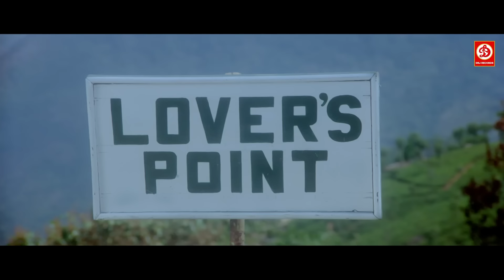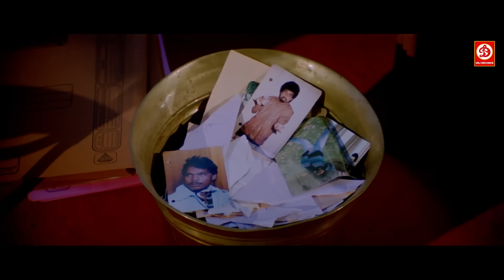बालमा फुल मूवी || सुपरहिट हिंदी फुल लव स्टोरी मूवी || अविनाश वधवन ,आयशा झुलका ,अंजना मुमताज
Movie: Balma
Starring: Avinash Wadhavan, Ayesha Jhulka, Saeed Jaffrey, Anjana Mumtaz, Shammi
Director: Lawrence D'Souza
Producer: Suresh K. Grover
Label: DRJ Records